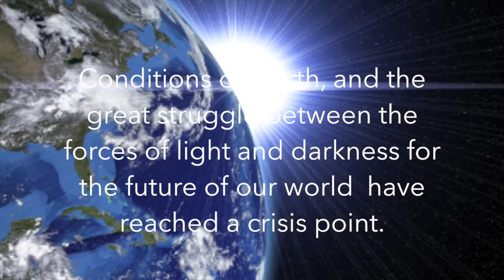Transfiguration of Our World Book Trailer HD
Learn more about The Transfiguration of Our World book by Gordon Asher Davidson.